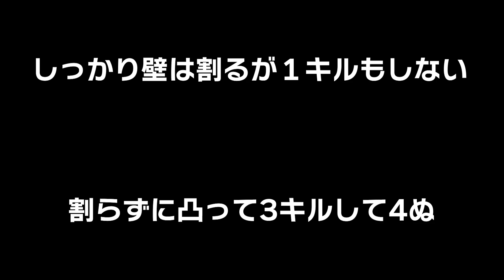ACEが攻撃オペ最強であることを証明しよう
AIM COVER Mk-Ⅱ - Compression - 発売中！
＝＝動画製作者一覧＝＝＝＝
撮影&プレイ